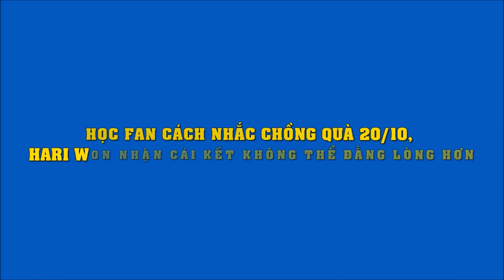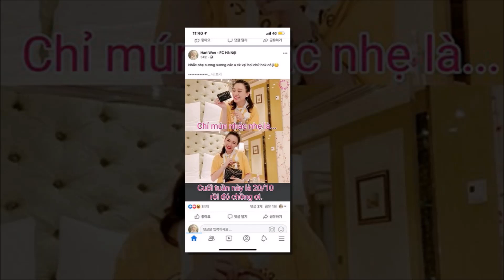Thử đòi quà 20/10 theo cách fan chỉ dẫn, Hari Won nhận cái kết đắng từ Trấn Thành